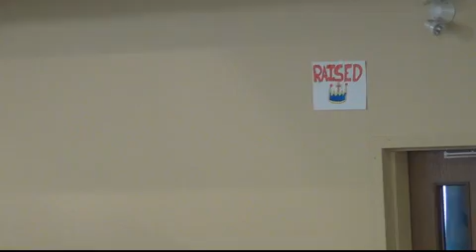8th August 2020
Today's message with Bryce Parrott